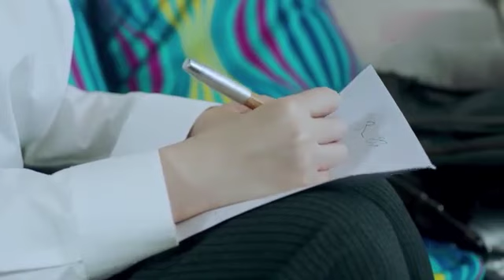女儿肚子被搞大了，老爸气到不行，老妈在一旁却不紧不慢!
T48kAIRnaw
（月嫂先生）吴奇隆